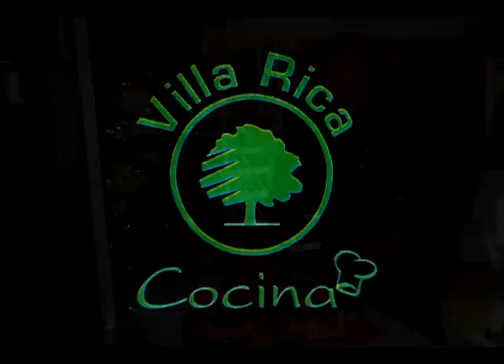CARRERA DE MOTOCROSS Y CUADRI CROSS 23 MARZO 2008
REGISTRO DE LA CARRERA DEL CAMPEONATO PROVINCIAL DE MOTO CROSS Y CUADRI CROSS DEL DIA 23 DE MARZO DEL 2008 EN COSQUIN-CORDOBA-ARGENTINA. Video doméstico probando como filmaba una cámara compacta de fotos Samsung Digimax A-503.
Jamás esperé que un video filmado sin trípode y casi sin producción fuera un record de visitas!!!

VISTA DE LA CARPA DEL CHEFF FREDDY AVILA.VILLA RICA CATERING.
Homenaje a la memoria de mi Querido Amigo Freddy. Gracias por tantos recuerdos Compartidos.

El próximo paso es apuntalar el Canal de Youtube e Instagram, con mas contenidos de interés y calidad.

Gracias a todos los que son parte de Alaluf Multimedia y nos Apoyan con su "Me Gusta" Siguiendonos en Youtube; Facebook, Twitter, e Instagram, como así también colaborando con la difusión de todo lo que Hacemos y Producimos.

Nuestro Marketing Personal se basa en la Creación de Contenidos Originales sin etiquetados molestos o Falsos y sin compartir Hoax, Spams o noticias y cadenas Falsas.
Entre todos podemos hacer una Internet Mejor.

Rodolfo Alaluf Fotografía y Video – Bodas, Quince Años y Eventos. Córdoba – ARGENTINA (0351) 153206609

Seguinos en Youtube, Facebook, Twitter e Instagram.